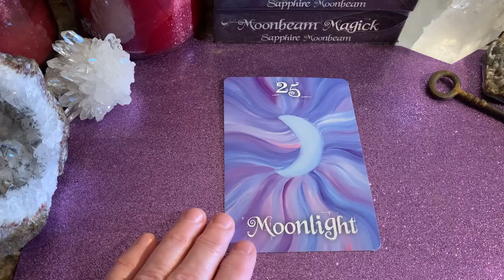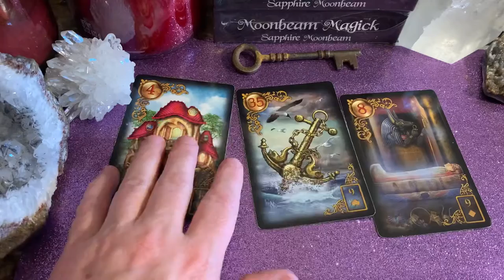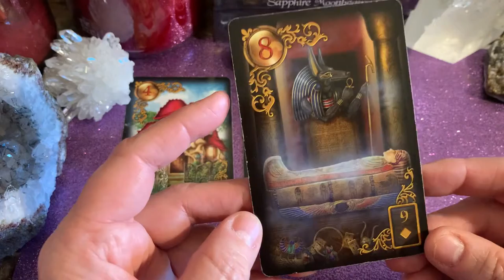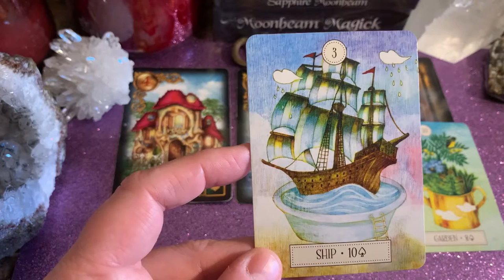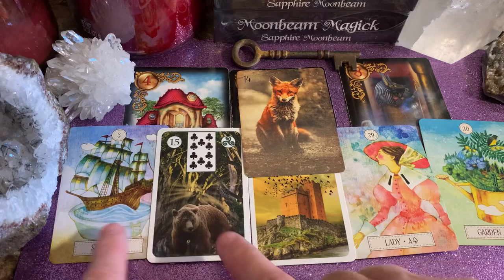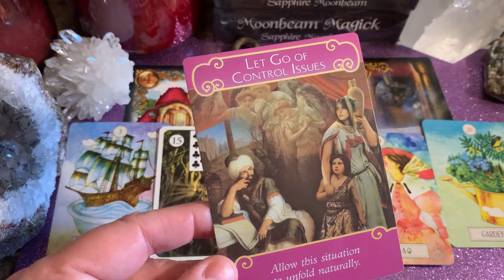Scorpio ♏️ card reading March 2021 *A solid opportunity will arrive & stay!*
Moonbeam Magick oracle card deck, Lenormand & Tarot reading with Sapphire Moonbeam

Find out more about my self published oracle card deck by visiting MoonbeamMagickDeck.com, or order it directly

**My readings are intended to bring hope and encouragement into your life. Please use your own personal judgement when watching tarot/oracle readings on YouTube. These readings are general readings for everyone and in no way should be given precedence over your personal judgment/choice and should NEVER be considered to replace the advice of a doctor, lawyer, or mental health professional. Your personal choices and your power are your own.**